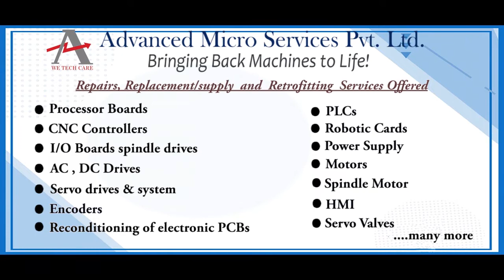Dayton 1FEK6 Circuit Board Repairs